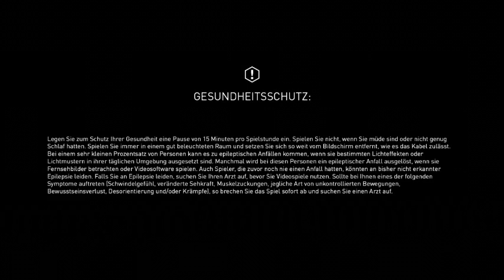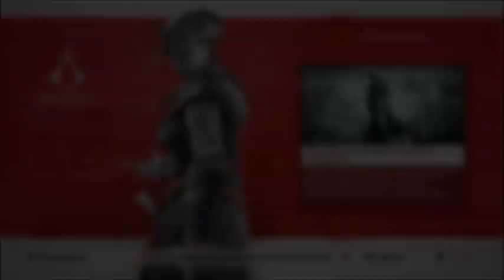Let's Play ACIII Remastered: Die Tyrannei von König Washington (German, Blind, PS4) Part 74 [ENDE]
Ja, das war er. Ein größere Twist als im gesamten Hauptspiel. Und ein besserer. Ja Leute, das war's. Und stellt euch mal vor, die letzten 74 Parts waren jetzt die gute Seite dieses Remastered-Spiel. Morgen gibt es die etwas andere Seite.
Und mal wieder habe ich die Part-Zahl falsch geschätzt. Schande über mein Haupt!